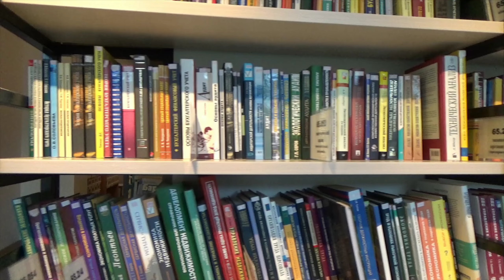8 Tips Can Make Your Life Happier.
8 Tips Can Make Your Life Happier.

Take Time For Yourself
Don't Pay Attention To What People Say
Learn From Your Mistakes
Don't Make To many Commitments
Don't Compare Yourself To Others
Habit Of Reading

Tips Can Make Your Life Happier.